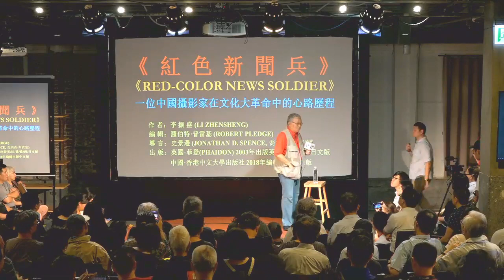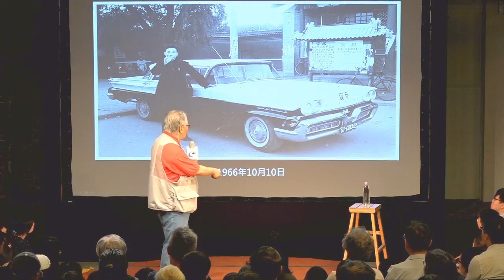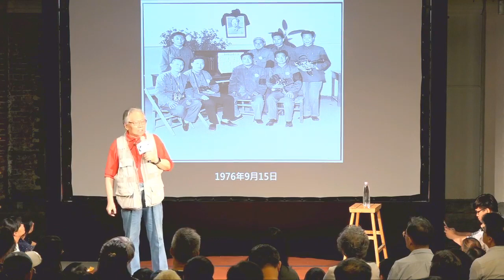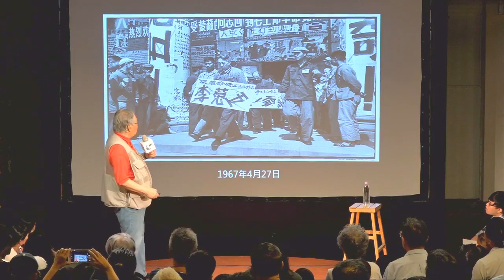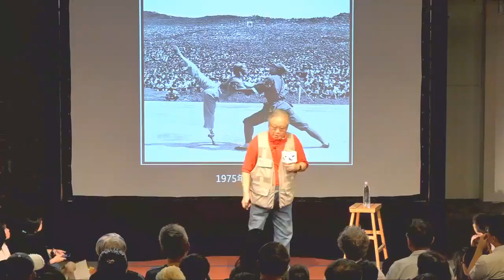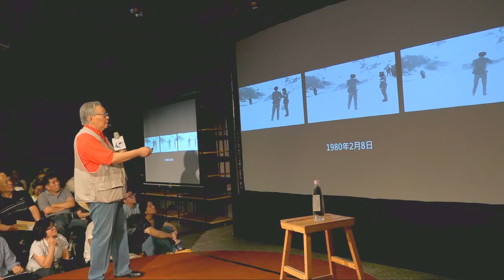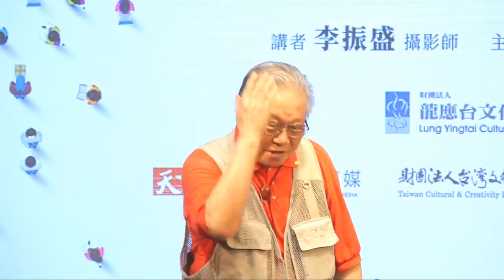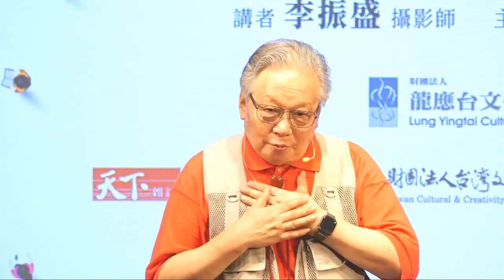李振盛 文革摄影师《红色新闻兵》 2019.06.20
龙应台文化基金会邀请摄影师李振盛，讲述他在六十年代文革时期拍摄照片的故事。